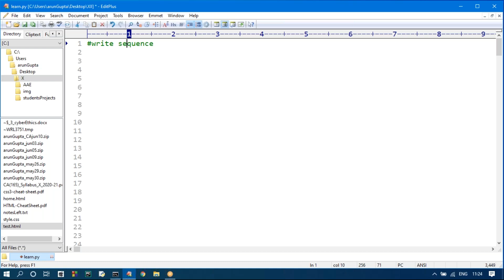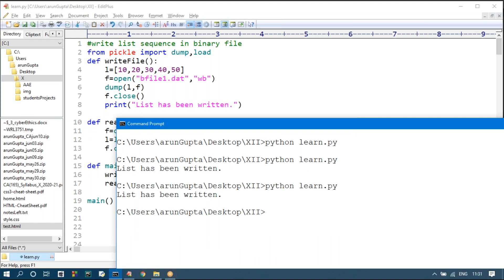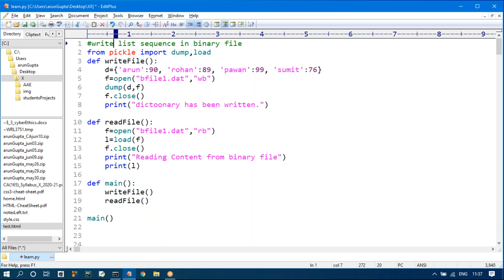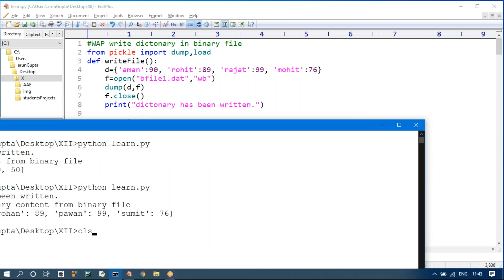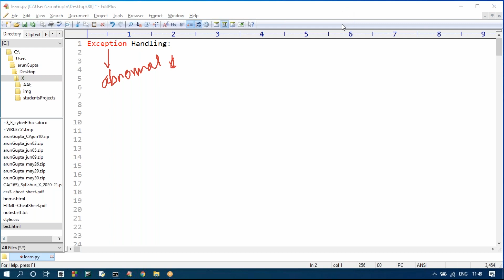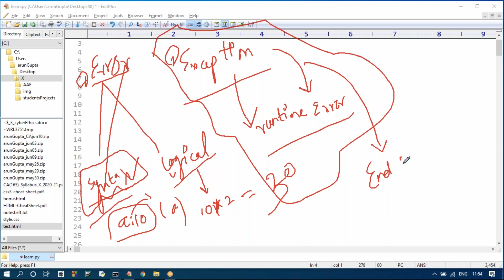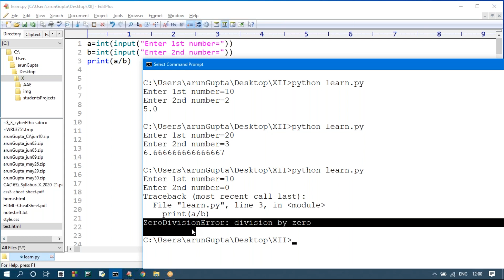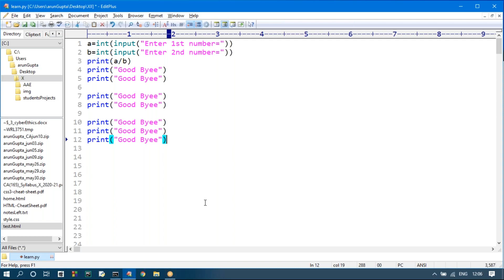Programs practice based on binary file | Read & write operation in binary file | Exception Handling